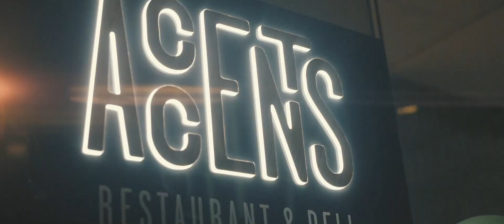Love Parties - WeBrunch - Paddy's Day Promo | SODA | Creative Agency Dubai